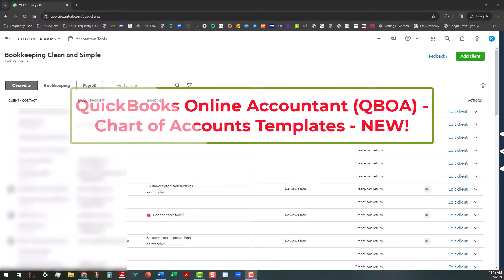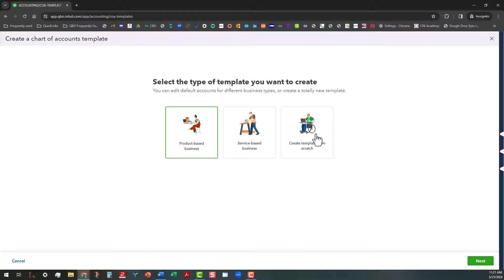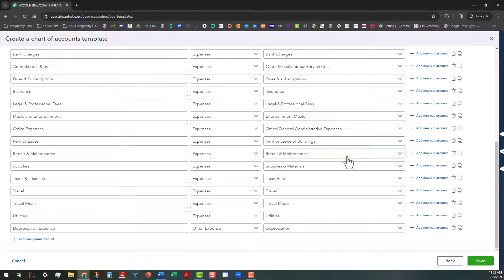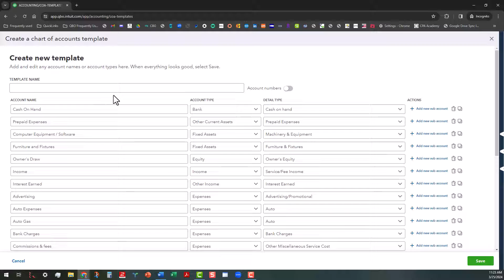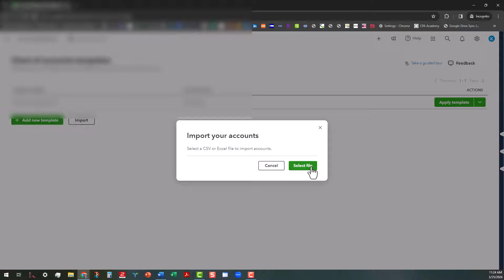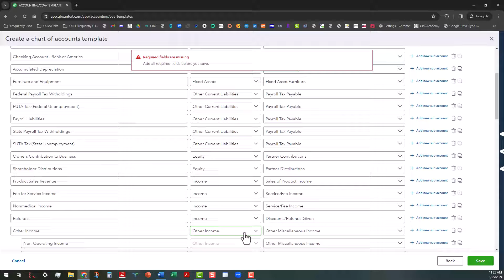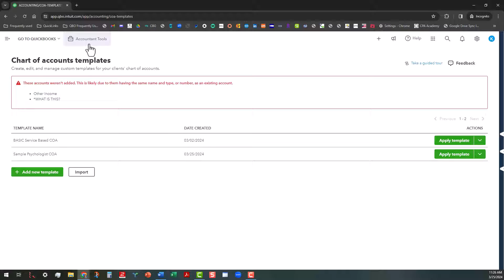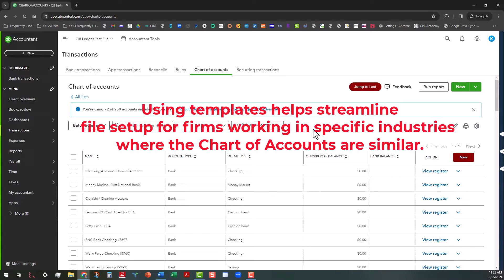QuickBooks Online Accountant - Chart of Accounts Templates (NEW)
This video provides a practical illustration of the new Chart of Accounts Templates feature added fairly recently to QuickBooks Online Accountant (QBOA). Learn some of the key advantages to using the templates feature, how to add templates, how to import a template from a CSV or Excel Spreadsheet file, and applying a template. I also share a best practice use for the COA Templates feature.

My 2024 goal is to increase my watch hours to over 4,000 per day. Thanks in advance for your help!

My book “New Beginnings – A Journey of Self-Discovery” is available here:

(book format)

QUICK JUMPS:
00:00 - Introduction
00:18 - Key Advantage of using COA Templates
01:34 - Accessing the COA Templates screen
02:19 - Add new template
02:53 - Ex. Adding A Service Based COA Template
04:25 - Duplicating a Template
04:59 - Importing a CSV file or Excel spreadsheet
07:23 - Apply template
09:06 - A "Best Practice" Use for COA Templates